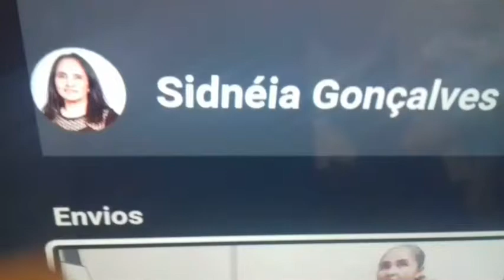DECORAÇÃO DE NATAL NO AP.🎄🎄⛄